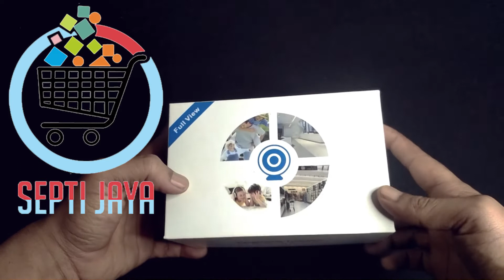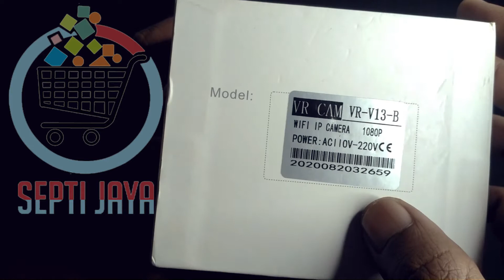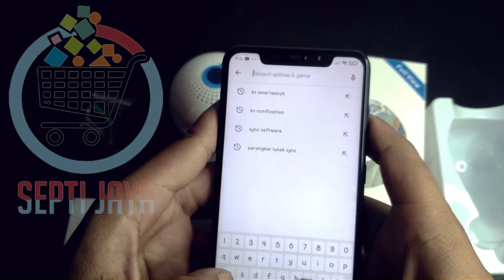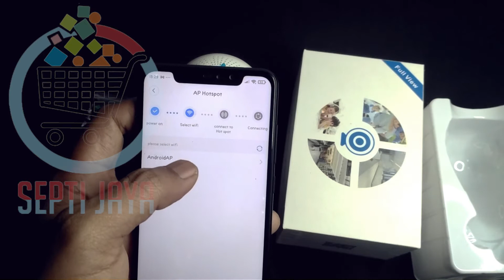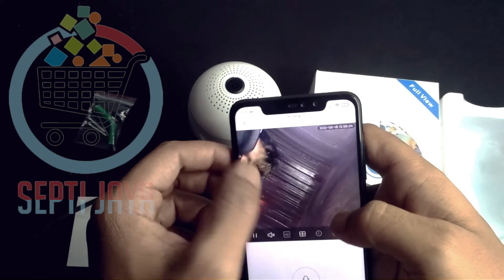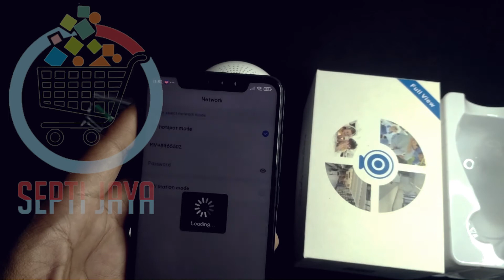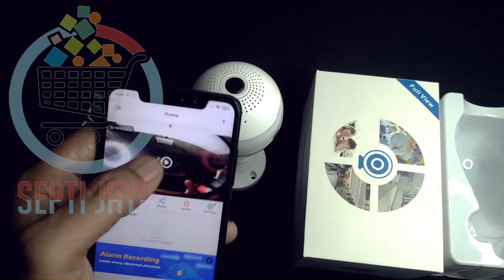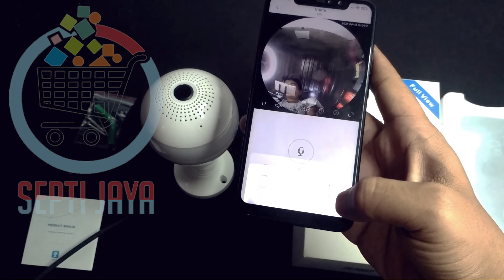Review Unboxing dan Tutorial Lengkap Penggunaan Camera Bohlam Panoramik Kamera Full HD1080P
🔥KAMERA CCTV BOHLAM 🔥
Kamera WiFi 360 derajat 3/5MP adalah kamera panorama nirkabel yang canggih dan ideal untuk keamanan rumah. Dengan sudut pandang 360 derajat dan resolusi 3/5MP.